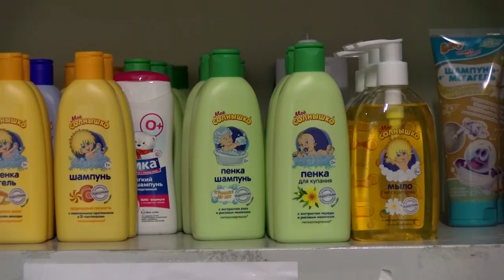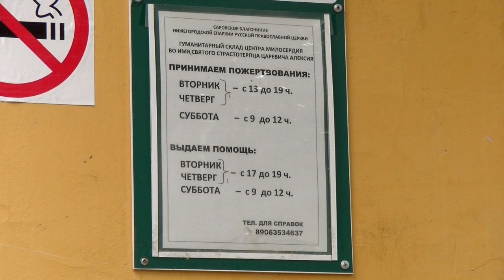Как пополняется гуманитарный склад Центра милосердия